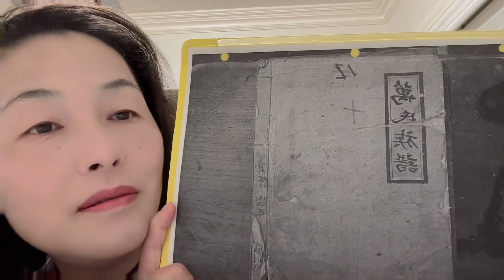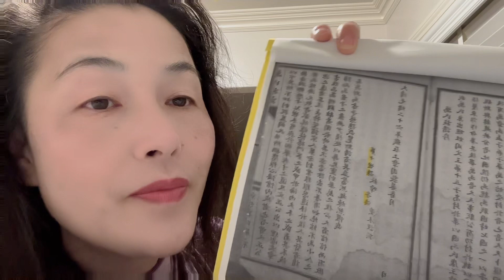November 6, 2023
The Wan family part 2 - 1 11/6/2023